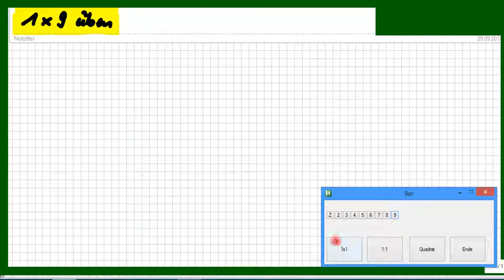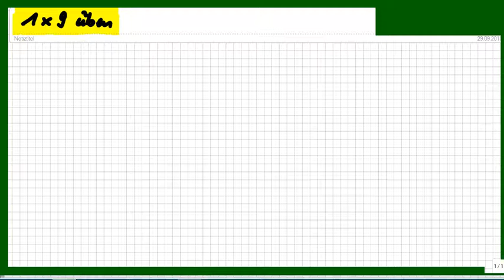1 mal 9: Wie kann man das EinMalEins lernen durch Üben? Hier 1x9-Aufgaben als Übungs-Video.